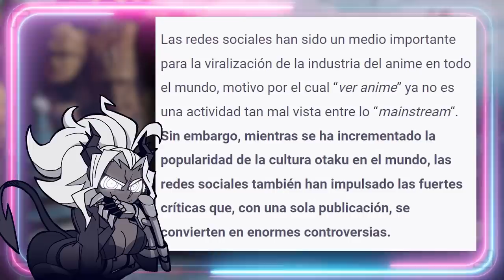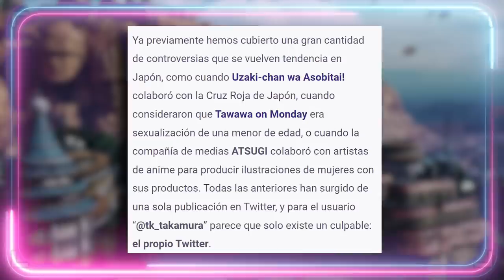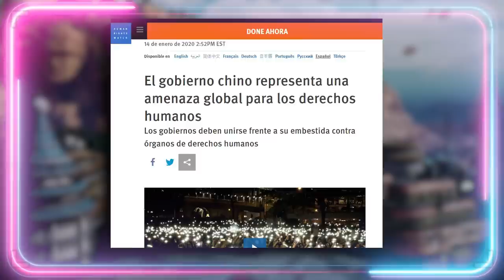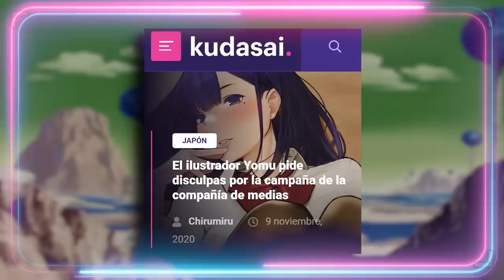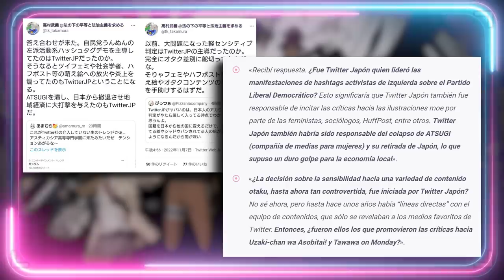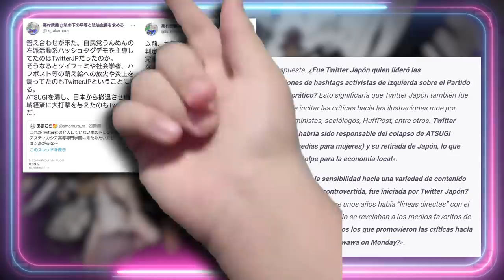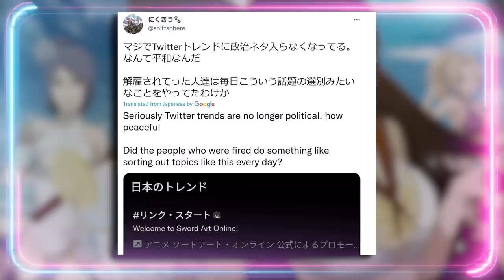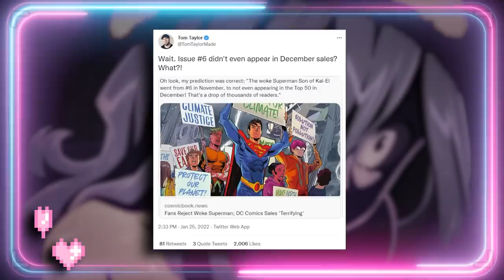🤬 ANIME VS. TWITTER 🤬 ¿Fomentó twitter todas las polémicas políticas?